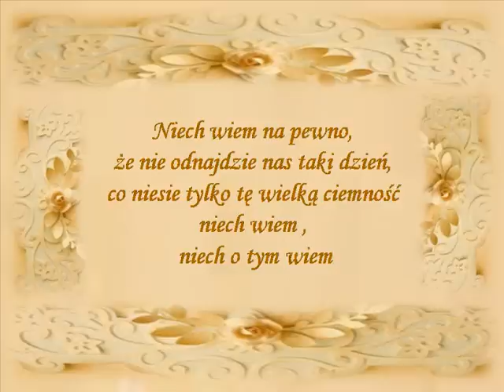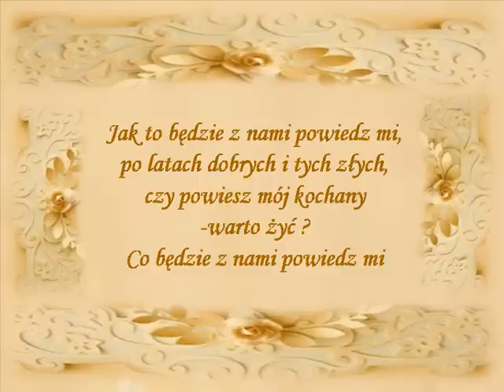JAK TO BĘDZIE Z NAMI ANNA GERMAN